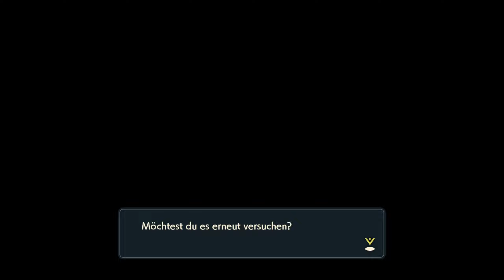Pokemon Legenden Arceus ★ 27 ★ Ein seltenes Ponita gefunden ★ Deutsch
Pokémon-Legenden: Arceus

Infos zum Spiel
Spiel: Pokémon-Legenden Arceus
Release: 28. Januar 2022
Genre: Action, Adventure, RPG
Entwickelt: Nintendo
Sprache: Deutsch, Englisch, Spanisch, Französisch, Italienisch, Japanisch, Koreanisch, Chinesisch

Große Trodianer
☝ pocx
☝ Flitzienchen
☝ Lord Dorian Shadow
☝ Tro*Kev Bro
☝ Nootalps
☝ LpDarklink
☝ Caro chaotic
☝ Garg 1979
☝ Michi2308
☝ Whitemoon01